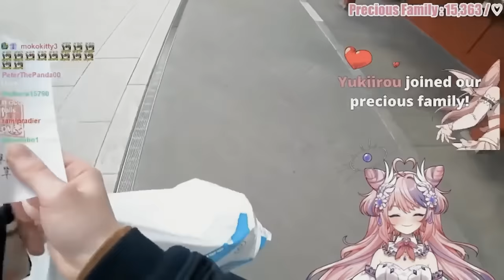Why Does She Have To Touch Everything?!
Today I'm raiding some tombs with Ironmouse in Forewarned!